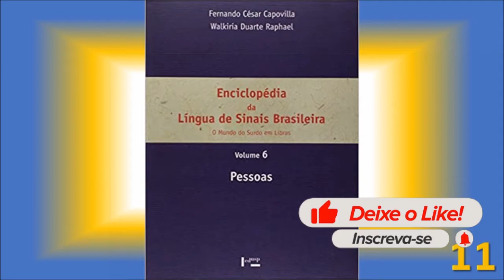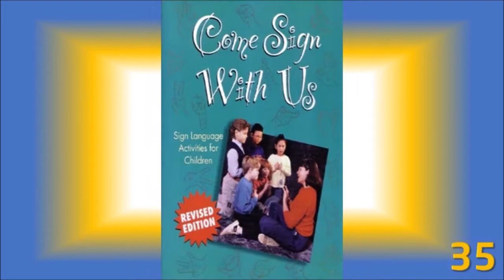Literaturas do Universo Surdo de A à Z - D​ (Parte 3)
Apresentação do décimo vídeo da série. Letra “D” Parte 3 – Nacionais e Estrangeiros.

*** NOTA: OS VÍDEOS DESSA SÉRIE TÊM O INTUITO DE INCENTIVAR A LEITURA!

NACIONAIS:
1. Dicionário/Glossário (D/G) - Cartilha de Libras Saúde – Orientações de Pedido
2. D/G - Configurações das Mãos em Libras (gratuito)
3. D/G - Da Língua de Sinais do Brasil: a Libras em Suas Mãos. 3 Volumes
4. D/G - De sinal em sinal [n.e]
5. D/G - Deit-Libras v. 1 e 2 (1ª versão)
6. D/G - Deit-Libras v. 1 e 2 (2ª versão Novo)
7. D/G - Enciclopédia da Libras: Educação (Vol. 1)
8. D/G - Enciclopédia da Libras: Artes e Cultura (Vol. 2)
9. D/G - Enciclopédia da Libras: Família (Vol. 3)
10. D/G - Enciclopédia da Libras: Família (Vol. 4)
11. D/G - Enciclopédia da Libras: Medicina e Saúde (Vol. 5)
12. D/G - Enciclopédia da Libras: Pessoas (Vol. 6)
13. D/G - Enciclopédia da Libras: Palavras de Função Gramatical (Vol. 8)
14. D/G - Esportes Olímpicos (gratuito)
15. D/G - Ilustrado de Libras I
16. D/G - Ilustrado de Libras II
17. D/G - Ilustrado de Libras
18. D/G - Linguagem das Mãos
19. D/G - Sinais dos Instrumentos Musicais [n.e]
21. D/G - Mini Dicionário Ilustrado de LIBRAS (DVD)
D/G - Libras [n.e]

1. Deaf Lives in Contrast
2. Deaf To The Marrow
3. D/G - A Basic Course ASL
4. D/G - A Basic Course ASL 2nd Edition
5. D/G - ASL
6. D/G - Baby... Communication
7. D/G - Baby Sign
8. D/G - Baby Sign
9. D/G - Baby Sign
10. D/G - Baby Sign
11. D/G - Baby Sign
12. D/G - Baby Signs
14. D/G - Bravo ASL Curriculum
15. D/G - Colour Signs
16. D/G - Come Sign With Us
17. D/G - Communicating in Sign
18. D/G - Diccionario Visual Lengua de signos española Inglês/Español
19. D/G - da Língua Gestual de São Tomé e Príncipe
20. D/G - Escolar da Língua Gestual Guineense
21. D/G - de LGP
22. D/G - Easy Learning ASL
23. D/G - E-Z ASL
24. D/G - Gallaudet Dictionary
25. D/G - Gestual da Língua portuguesa LGP (on-line)
26. D/G - Intermediate Conversational Sign Language
27. D/G - Learn ASL
28. D/G - Learn Sign Language in a Hurry
29. D/G - Learn ASL
30. D/G - Learning ASL
31. D/G - The Everything Sign Language Book

Venha fazer parte do CLUBEPARABÓLICOS!!!

CRÉDITOS:

** Pack Chroma Key Comente, Compartilhe e Download 🎬 15 = Canal Savio Ferraz @savio_salinas